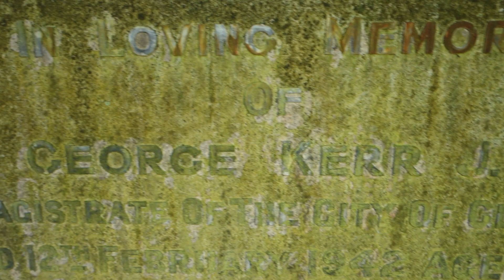Kerr Ancestry, Glasgow